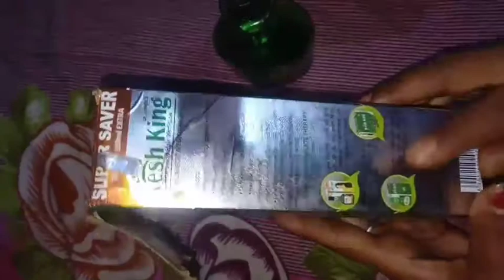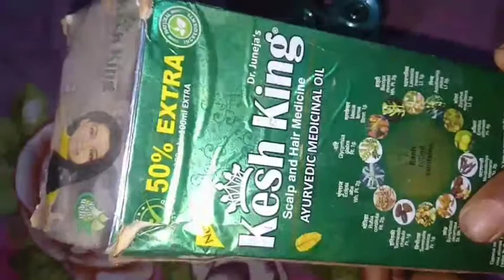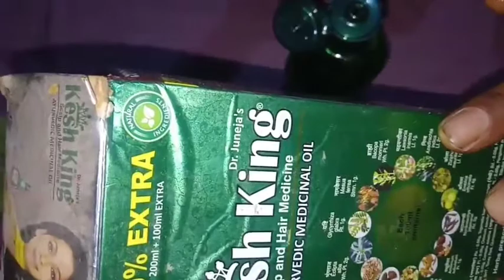Kesh King Ayurvedik Hair Oil for Hair Fall Control | How to New Hair Growth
HairLoss, Kesh King Hair Oil for hair problems

Kesh King shampoo review, Kesh king shampoo

price, Kesh king anti hair fall shampoo benefits, Kesh

Kesh king shampoo benefits, केश किंग शैंपू का रिव्यू, केश किंग शैंपू का प्राइस, केश किंग शैंपू रिव्यू इन हिंदी, केश किंग के नुकसान, केश किंग शैंपू कैसा है, केश किंग शैंपू का उपयोग केश किंग का उपयोग कैसे करे, केश किंग शैंपू का रिव्यू, केश किंग शैंपू केसा है, केश किंग शैंपू का उपयोग

In this video i have shared with you all my experience of using KESH KING anti hair fall shampoo and Kesh king ayurvedic hair oil. I have been using these 2 products from past 2 months and I have seen a very good improvement and my hair fall has reduced a lot. It also helps to grow hair longer.

KeshKingOil Details in Hindi, Kesh King

How to stop hair fall hair thinning itchy scalp and

dandruff, how to grow hair longer and faster, Kesh